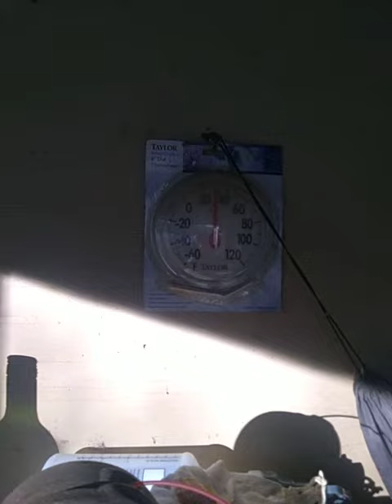cold but warms up nicely. ready for winter to be over. a frost on the ground ...